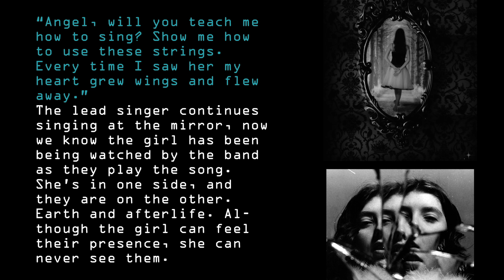Videos Musicales #3: Detrás del detrás de escenas | Rosie Gardel